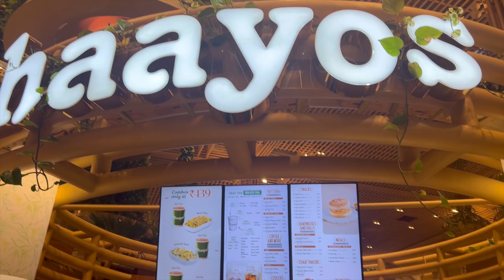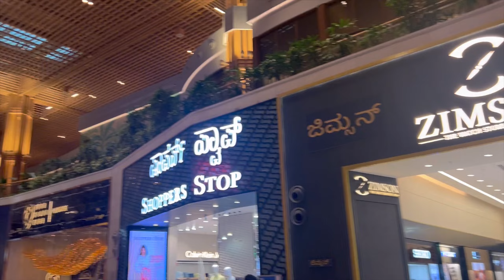Suprising my mom with sudden visit | నిద్ర లేకుండా జాగారం | Terminal 2 Banglore airport vlog